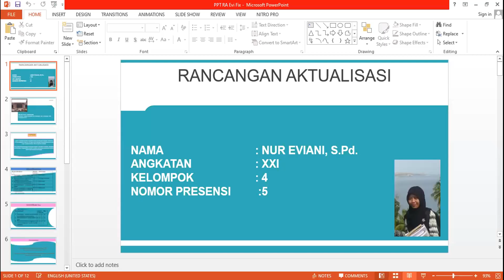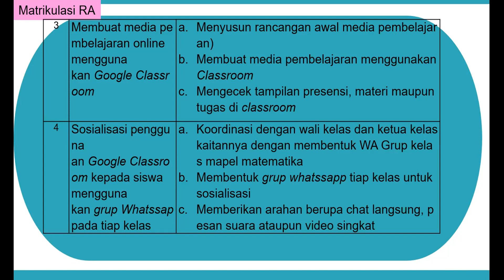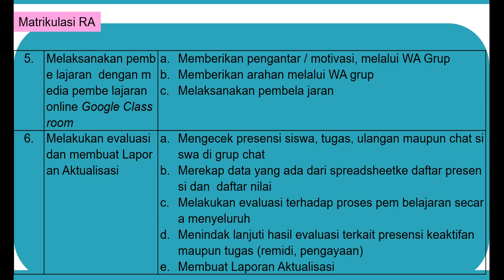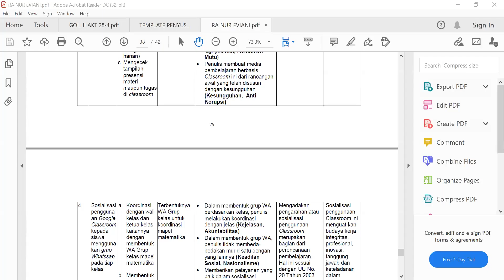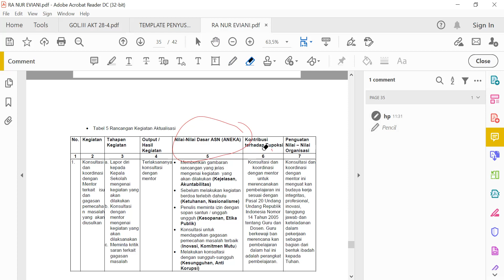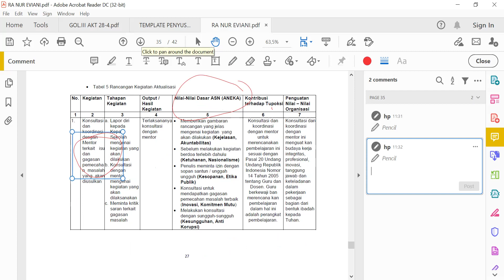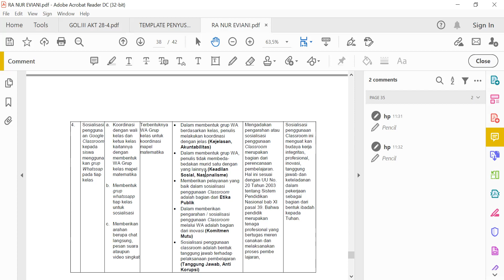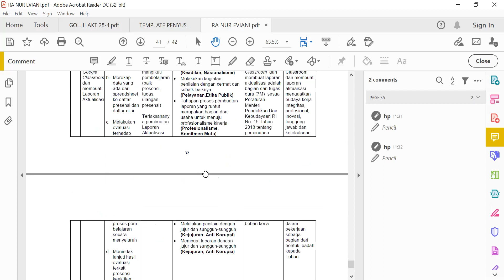SEMINAR RA PPSDM JOGJA Penguji Pak SATYA ARYANDARU | SEMINAR RANCANGAN AKTUALISASI LATSAR CPNS 2021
Alhamdulillah segala puji syukur terhatur kepada Tuhan semesta alam, ALLAH SWT atas kemurahan rahmat dan hidayahNYA dalam kita. Sehingga satu step bagian dari Latsar telah dilaksanakan. semoga kedepan kekuatan, kesempatan, keberkahan selalu tercurah untuk kita semua... aamiin. Shallallah ala muhammad Shallallah alaihi wasallam solawat serta salam atas baginda nabi Muhammad SAW kekasih Allah , yg syafaat nya kita nanti di Yaumil Akhir nanti.

Alhamdulillah ,
Seminar Rancangan Aktualisasi dengan judul Optimalisasi Penggunaan Google Classroom  Dalam Pembelajaran Matematika Masa Pandemi Untuk Meningkatkan Hasil Belajar Siswa Kelas VIII Di SMP N 1 Grobogan ini telah dilaksanakan pada hari Kamis tanggal 01 Juli 2021. Dengan mentor pak RIHKUWANTO, S.Pd.,MA ; Coach bu RIZKY INDAH SEPTIANA, S.STP ; Penguji Pak SATYA ARYANDARU, S.AP, M.Sc.

semoga dapat bermanfaat, happy watching :D
SEMINAR RA
Seminar Rancangan Aktualisasi
Seminar Rancangan Aktualisasi LATSAR